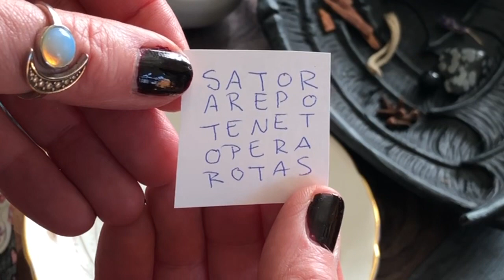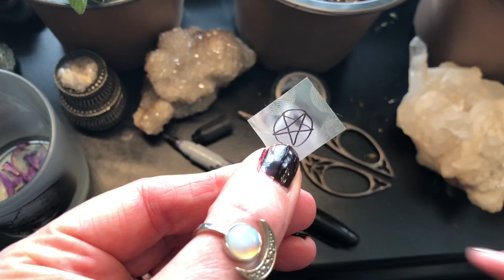How to Make PROTECTION CHARMS to WARD YOUR HOME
I’ll share my secrets on how to make protection charms to ward your home and yourself.  These are my top 8 methods that I personally use in my home. Mix and match, these easy protection spells, most of these ideas are made with what you have around the house and several of them are great warding and protection techniques for those of you who are new to witchcraft, seekers, and even those still in the broom closet. These simple bits of magic and intention are so easy and if done with intention can bring magical protection into your life!

FEARLESS WALL PLAQUE: if you loved my Fearless sigil wall plaque, find it

WITCHES BURR CHARM: If you loved the witches burr crescent moon wall amulet, I have a limited number of them, find them

DRAWSTRING CHARM BAG: This is the one in the video

WITCH BOTTLES: The Celtic Cork by Paul Messerle

I'm a professional witch, Amazon best selling author, illustrator, and tarot creator. I'm the author/illustrator of multiple books articles, and tarot decks for Llewellyn Worldwide, I also have a jewelry line with Peter Stone, and a statuary line with Sacred Source. My magical art is distributed internationally and has been seen as set dressing on SyFy's The Magicians and Bravo's Girlfriends Guide to Divorce. I run several Etsy shops with my husband and fellow author Daniel Mueller in our studio workshop. My YouTube videos are shot in my studio where I create art, write on the subject of witchcraft and folklore, and manifest my own brand of eclectic practical magic.